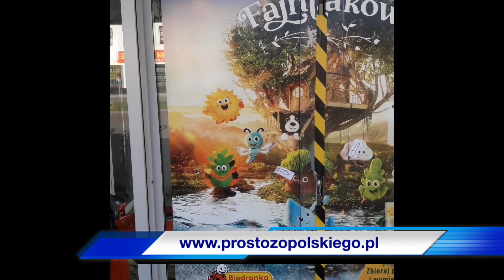NIEZNANI SPRAWCY WYSADZILI BANKOMAT W ZAWADZKIEM (OPOLSKIE)